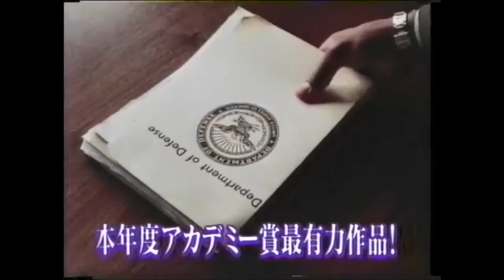映画CM 「戦火の勇気」日本版予告編&テレビスポット Courage Under Fire 1996 japanese trailer TV Spot trailer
原題 (Courage Under Fire) 1996  japanese  Trailer
懐かしのCM